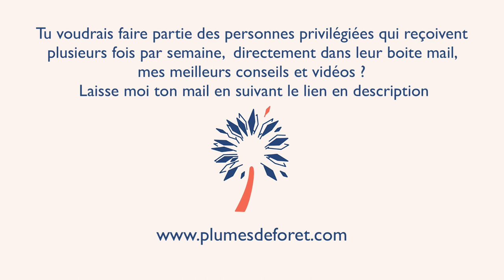Être la meilleure version de soi même ... est ce une bonne idée ?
Comment devenir  la meilleure version de soi-même, facilement et sans se prendre la tête !

Tu trouveras l'article de blog qui accompagne cet article par

Je te propose aussi de t'inscrire ici pour faire partie des personnes privilégiées qui reçoivent mes meilleurs conseils directement dans leur boîte mail